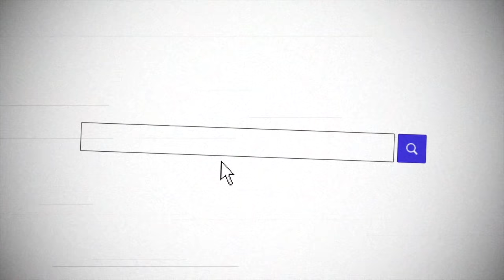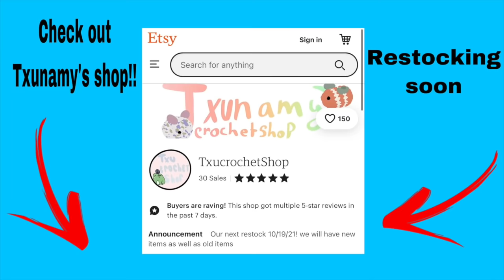DAD Reacts to 12 Year old Daughter's Private TIKTOKS!! | Familia Diamond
DAD Reacts to 12 Year old Daughter's Private TIKTOKS!! This isn't what I thought I would find!